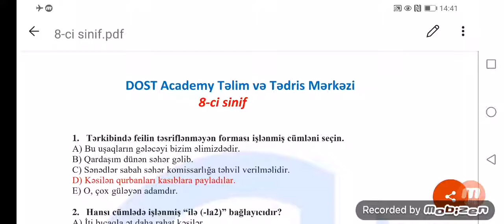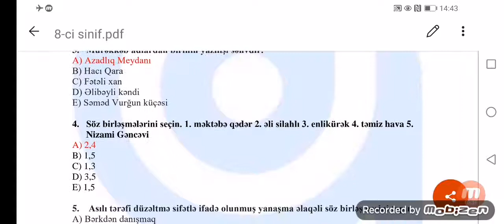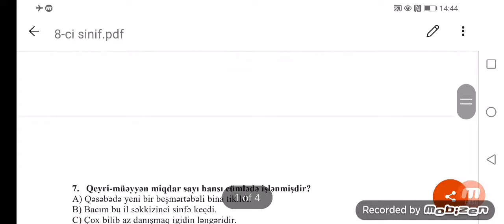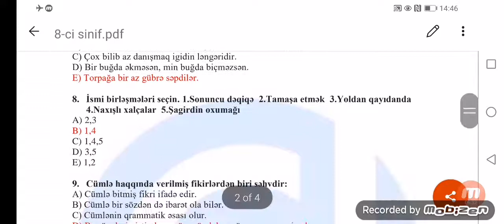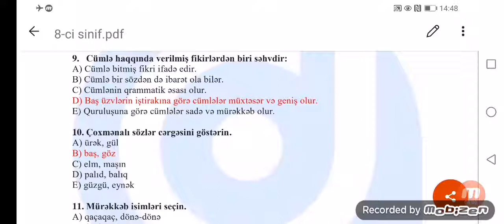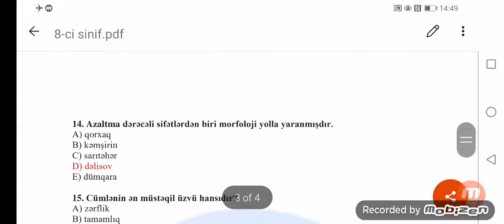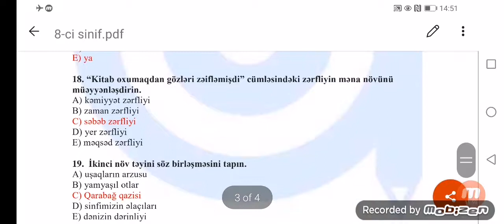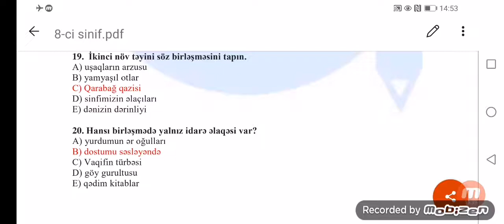DAİM MƏKTƏBƏ QAYIDIŞ AZƏRBAYCAN DİLİ 8-Cİ SİNİF (26.09.21)